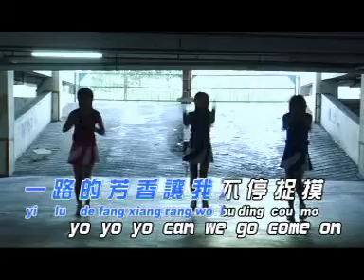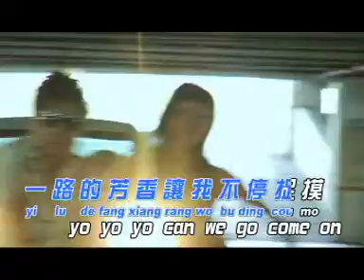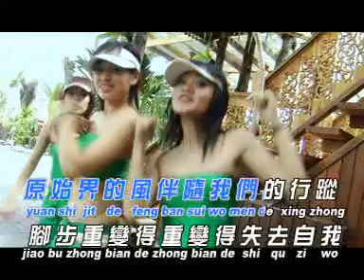黄子彬 自由飞翔